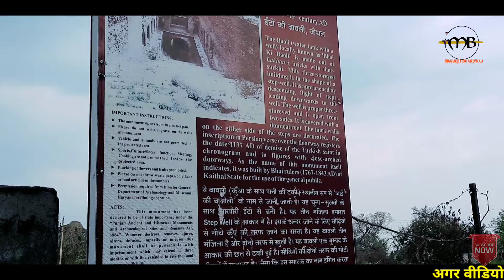|Ancient Bawdi Kaithal| //कैथल की बावली,प्राचीन,इतिहास समेटे मुगलकालीन बावड़ी जो अब खंडहर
Kaithal bhai ki bawli
             Haryana